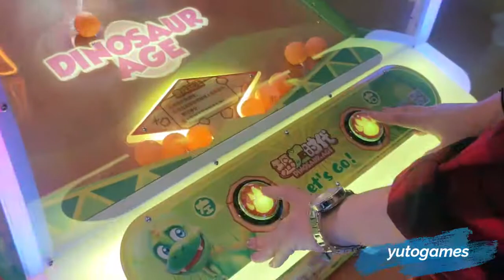Indoor Amusement Park Coin Operated dinosaurs age children Video game for kids machines sale